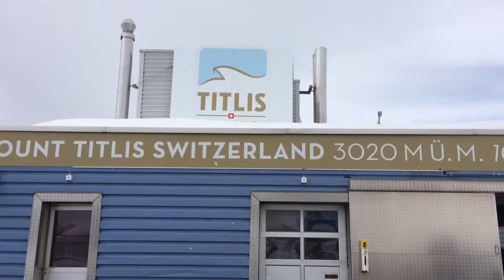10,000ft,the highest peak,mt.titlis ,switzerland015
10,000ft,the highest peak,mt.titlis ,switzerland015